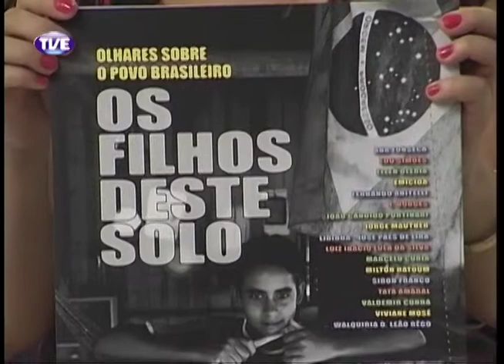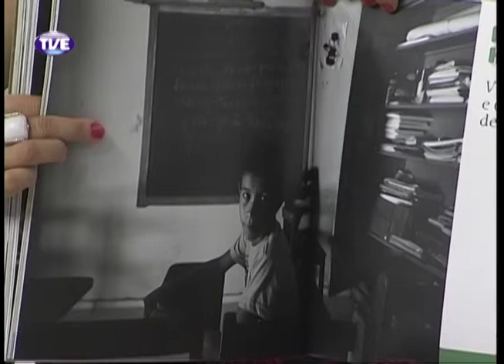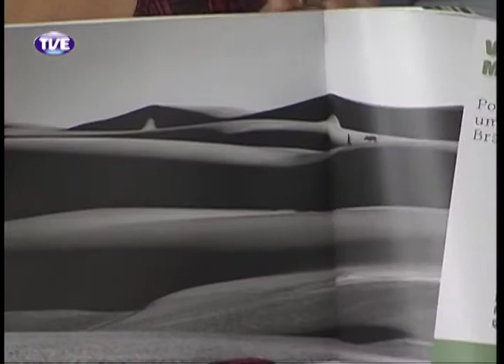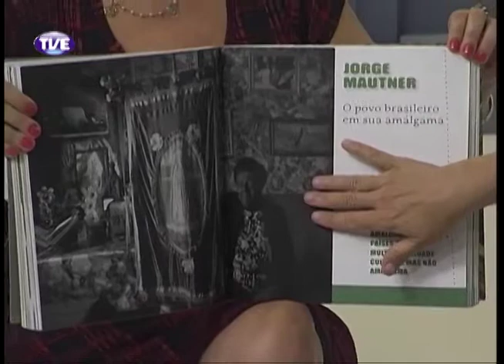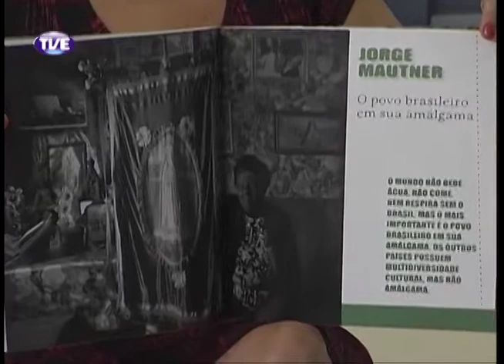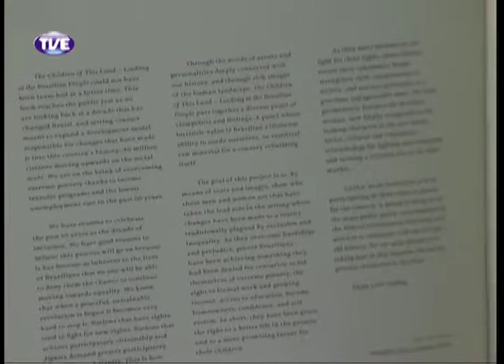Cidadania 25/12/13 Bloco 2